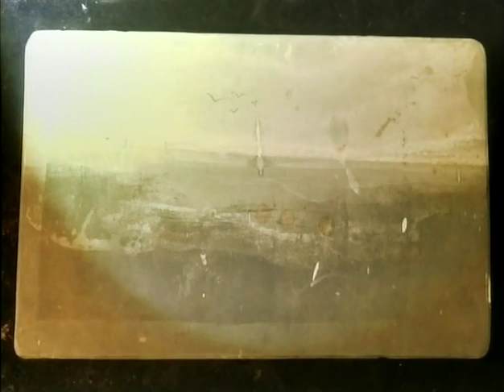assemblage 80 In Memoriam Edwin Engels 1932 2015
In Memoriam Edwin Engels kunstschilder 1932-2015